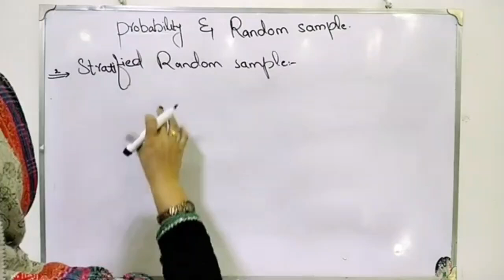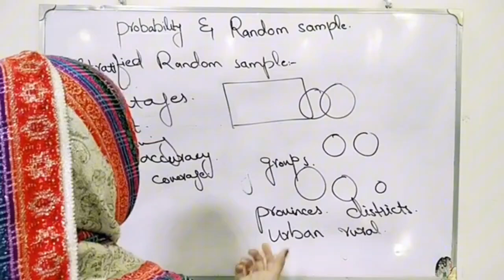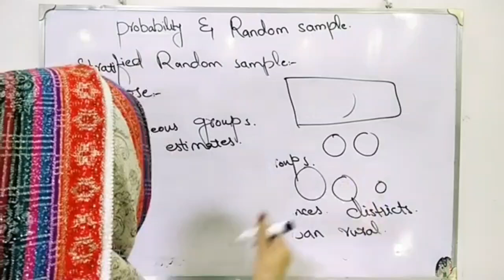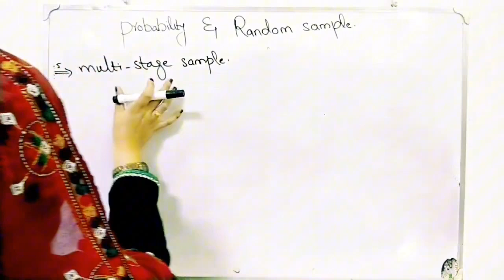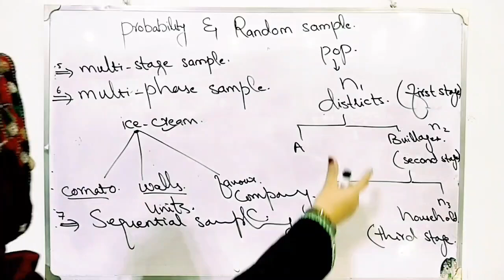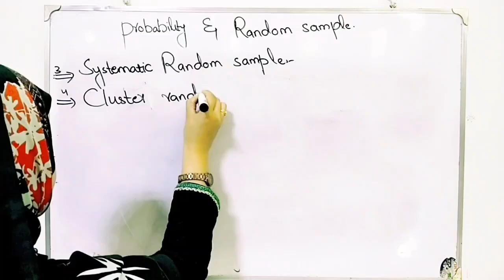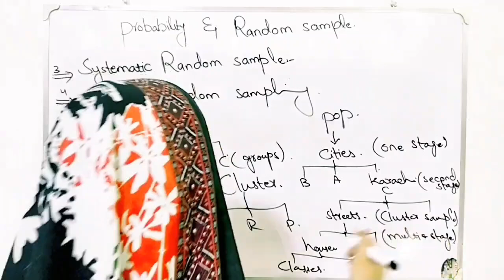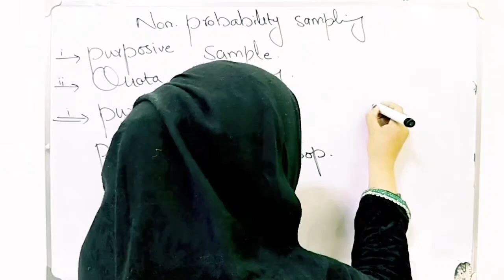Probability and random sample amazing discussion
A sampling survey is a statistical method used to collect data from a subset of a larger population to make inferences about the entire population. This approach saves time and resources compared to surveying everyone. Key steps include defining the population, selecting a sampling method, and determining the sample size. Common sampling methods are random, stratified, and cluster sampling. The goal is to ensure the sample is representative, reducing bias and improving the accuracy of results.
Sampling distribution, on the other hand, refers to the probability distribution of a given statistic based on a random sample. For instance, the sampling distribution of the mean shows how sample means vary from sample to sample. It is crucial because it allows for the estimation of population parameters and the calculation of margins of error and confidence intervals. The Central Limit Theorem states that, for a sufficiently large sample size, the sampling distribution of the mean will be approximately normally distributed, regardless of the population's distribution.